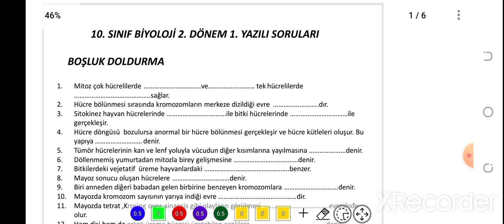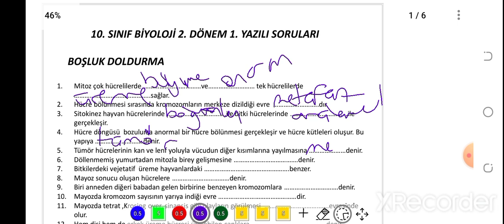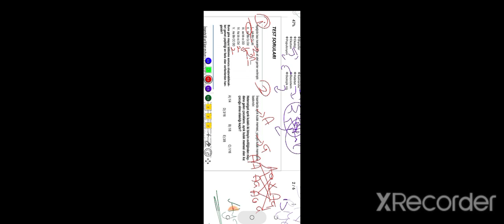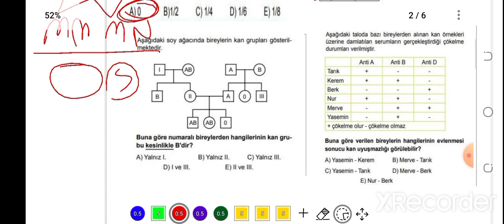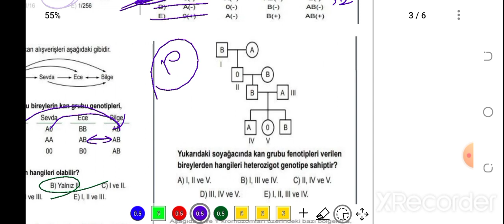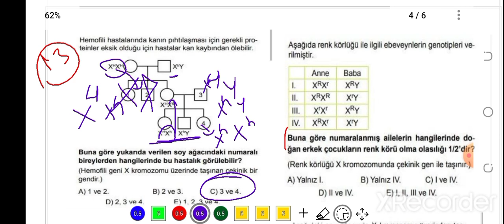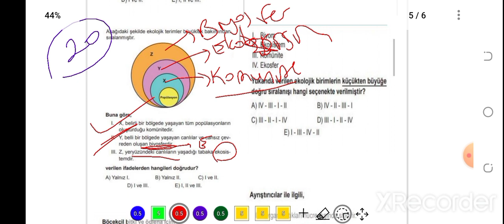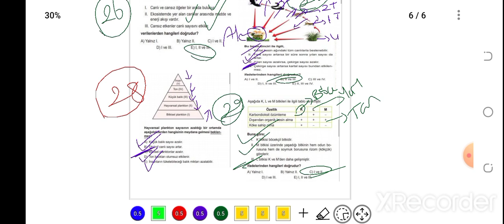10. SINIF BİYOLOJİ 2. DÖNEM 1. YAZILI HAZIRLIK SORULARI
sınav PDF